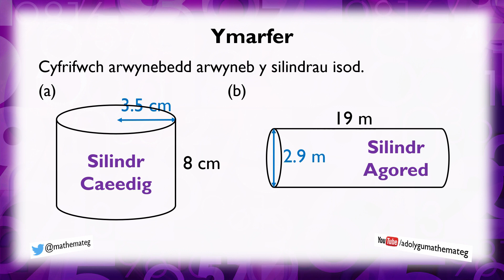[325 Rh/C] (297 U/13) Arwynebedd Arwyneb Silindr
Sut ydych yn cyfrifo arwynebedd arwyneb silindr, boed yn silindr caeedig neu'n silindr agored?